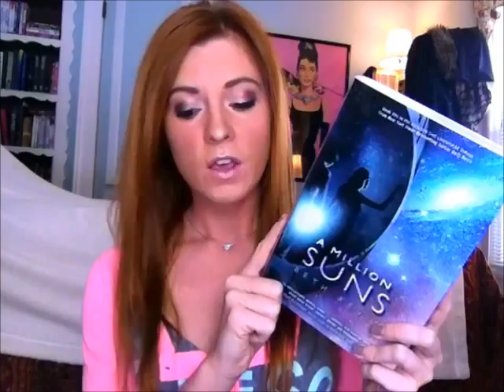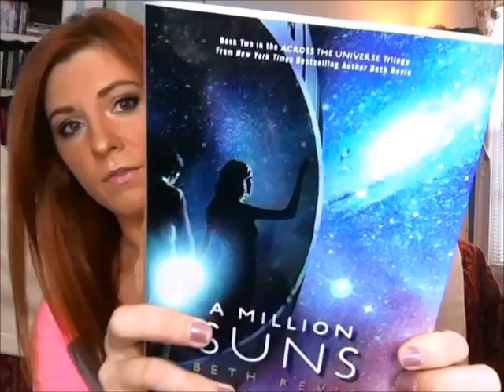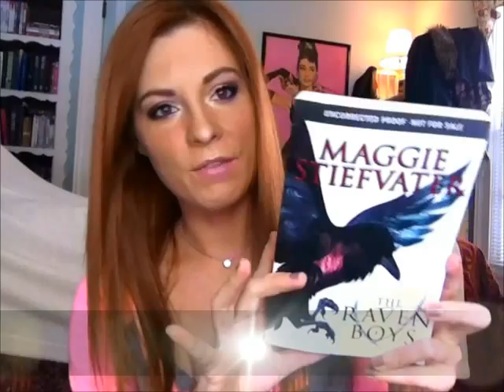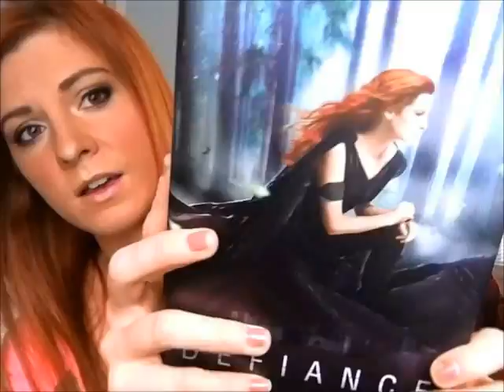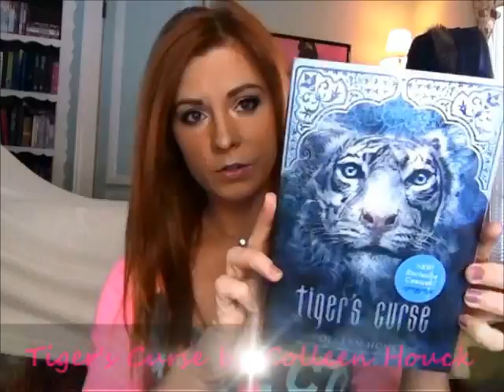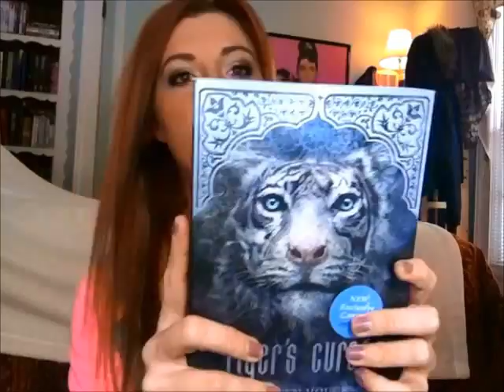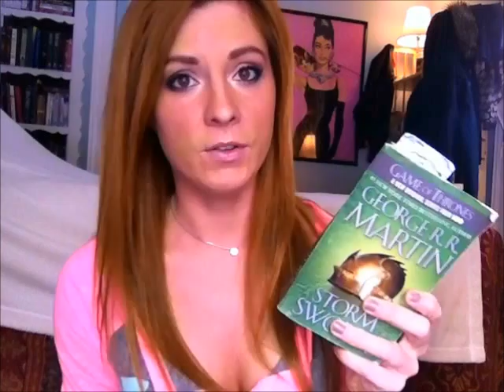2013 Book Haul- New Years Edition!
Hi everyone, so after a really long time, I am trying to get back into my book blogging and v-log book hauls, so this is the first of the new year! The books I'm showing here are the ones I have listed first on my 2013 To-Be-Read List and I'm definitely looking forward to reading them all! Also, please ignore my awkward video editing and other awkwardness haha, I haven't done one of these in a long time and I'm a little rusty ;)